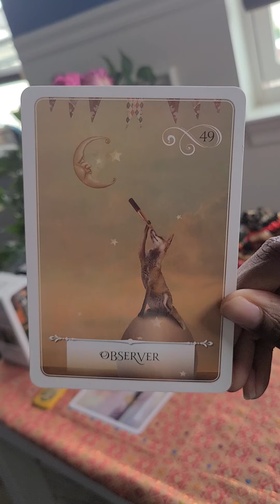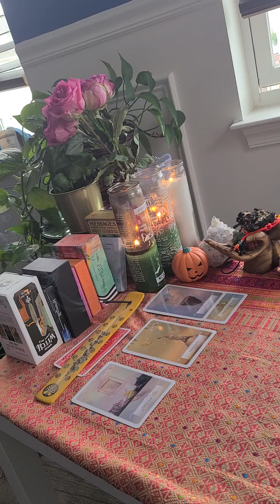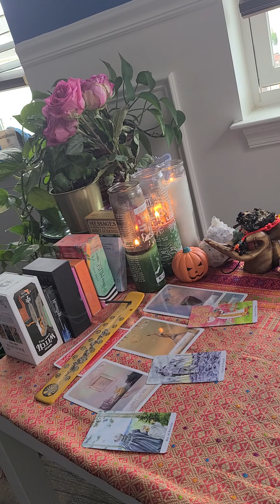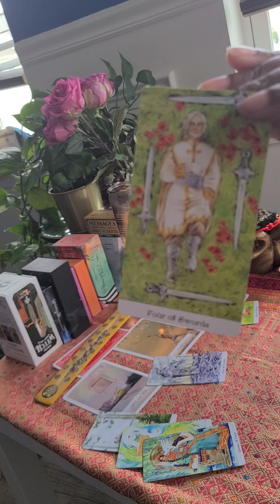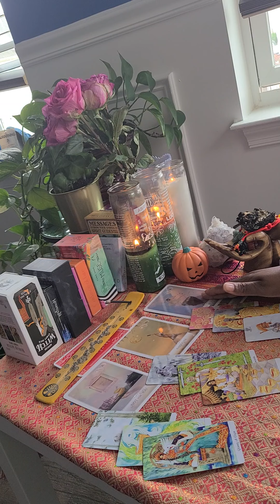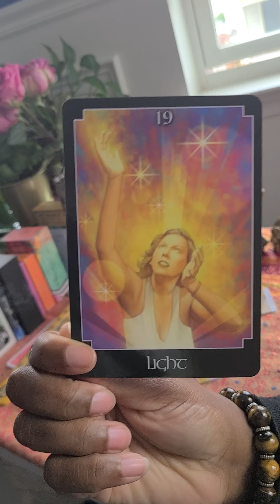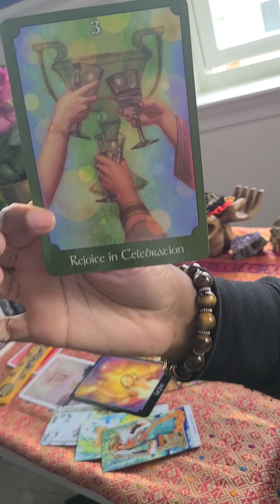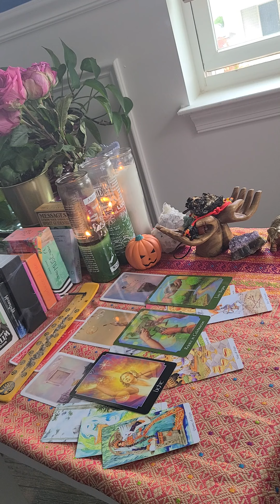Taurus: Full Moon in Taurus + Scorpio season